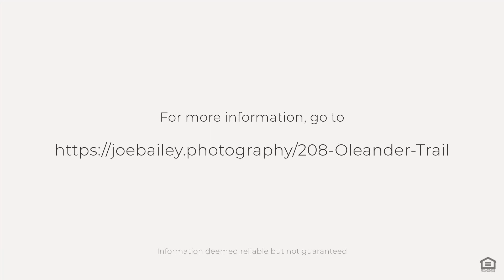208 Oleander Trail, Evans, GA